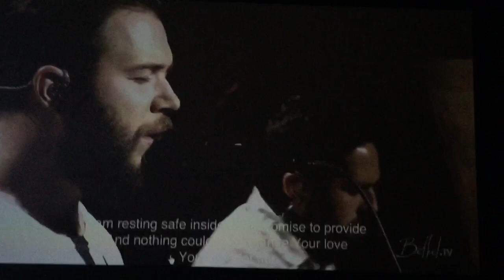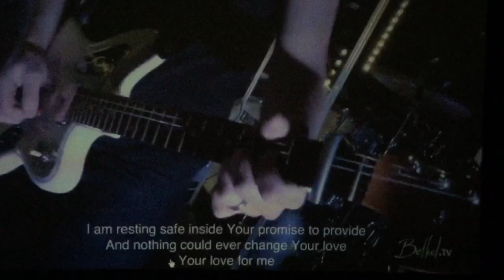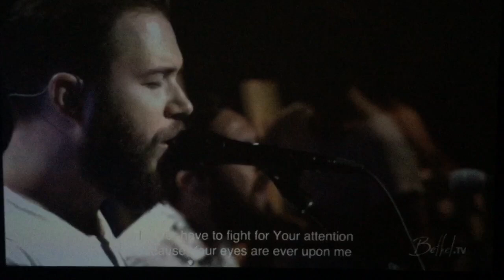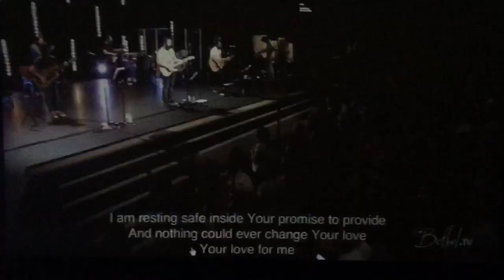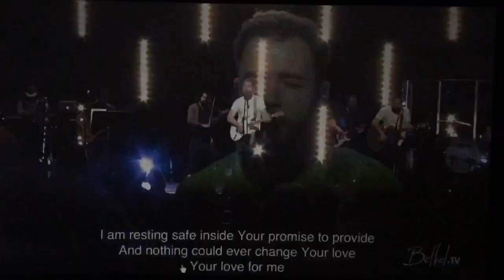Given by Matt Stinson from Bethel Music